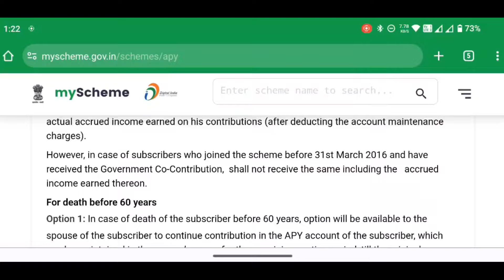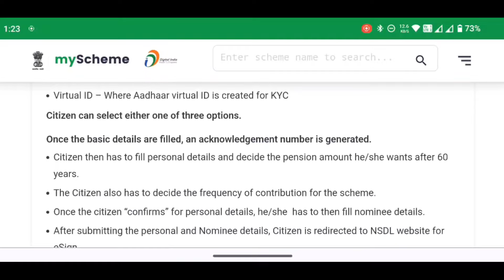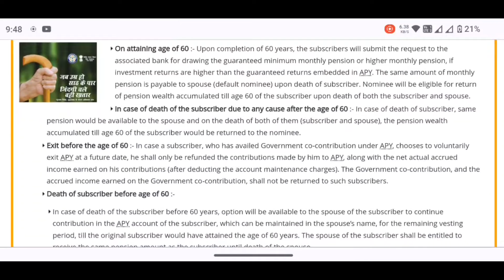ଏହି ଯୋଜନାରେ ୫ହଜାର ଟଙ୍କା ମିଳିବ ସବୁ ମାସରେ - New Pension Scheme Odisha -Atal Pension Yojana Odisha 2024